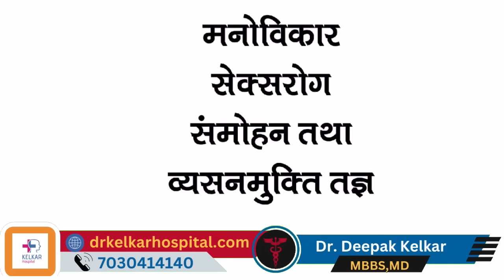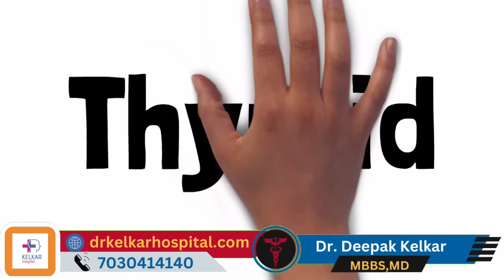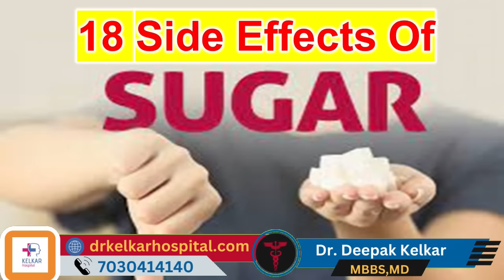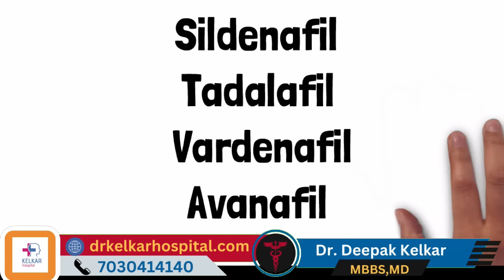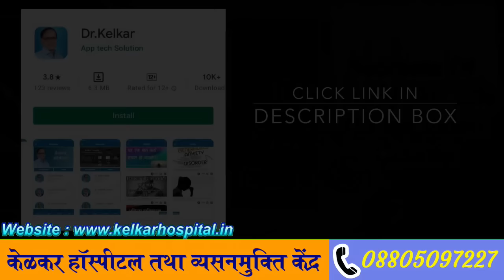50 के बाद 25 का जोश ( स्टॅमीना ) कैसे लाए ? - Dr. Deepak Kelkar (M.D.) Psychiatrist, Sexologist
• Psychiatrist
• Hypnotherapist
• Psychotherapist,
• De-addiction Specialist
• Sexologist

50 के बाद भी उच्च स्टैमिना बनाए रखना संभव है, लेकिन इसके लिए कुछ योग्य और स्वस्थ जीवनशैली की आवश्यकता होती है। निम्नलिखित सुझाव आपके जीवनशैली में स्टैमिना बढ़ाने में मदद कर सकते हैं:

नियमित व्यायाम: साप्ताहिक रूप से व्यायाम करना आपके शारीरिक स्वास्थ्य को बेहतर बनाएगा और स्टैमिना को बढ़ाएगा। योग, जॉगिंग, स्विमिंग, और आरोबिक्स जैसे व्यायाम के विभिन्न प्रकार का चयन करें।

सही आहार: स्वस्थ और पौष्टिक आहार खाना स्टैमिना को बढ़ाएगा। फल, सब्जियाँ, अखरोट, दालें, अनाज, पौष्टिक प्रोटीन, और हरे पत्तियों वाले पौधों को अपने आहार में शामिल करें।

पर्यापन: बार-बार खाने की बजाय 5-6 महसूस के बीच की छोटी मात्रा में खाएं, ताकि आपका शारीरिक प्रणस्थिति सुधार सके।

पर्यापन का पालन करें: सुनिश्चित करें कि आप आवश्यक नींद प्राप्त कर रहे हैं और स्ट्रेस को न्यूनतम करने के उपायों को अपना रहे हैं।

हाइड्रेशन: पर्यापन में पर्यापन का पालन करें और पर्यापन के साथ हाइड्रेशन भी बनाए रखें।

योग और प्राणायाम: योग और प्राणायाम स्टैमिना और शारीरिक स्वास्थ्य को बढ़ाने में मदद कर सकते हैं।

रुचिकर कृषि: किसी रुचिकर कृषि या खेती का पर्यापन करना भी आपके जोश और स्टैमिना को बढ़ा सकता है।

स्वस्थ और सकारात्मक जीवनशैली अपनाने से, आप 50 के बाद भी उच्च स्टैमिना बनाए रख सकते हैं और जीवन का हर पल खुशी और स्वस्थता से भरा रह सकते हैं।

Bringing back the energy and stamina of your younger days after hitting 50 is indeed possible with the right lifestyle choices. Here are some tips to help you boost your stamina even as you age:

Regular Exercise: Incorporate regular physical activity into your routine. Engage in activities like yoga, jogging, swimming, and aerobics to enhance your endurance. Strength training can also help maintain muscle mass and metabolism.

Balanced Nutrition: A healthy, well-balanced diet is crucial for boosting stamina. Include fruits, vegetables, nuts, legumes, whole grains, lean protein, and leafy greens in your meals. Avoid processed foods and focus on natural, nutrient-rich options.

Portion Control: Rather than consuming large meals, opt for smaller, more frequent ones. This approach helps maintain steady energy levels throughout the day.

Hydration: Stay properly hydrated, as dehydration can lead to fatigue and reduced stamina. Drink plenty of water, herbal teas, and natural fruit juices to keep your energy levels up.

Adequate Rest: Ensure you get enough sleep to allow your body to recover and rejuvenate. Quality sleep is essential for physical and mental well-being.

Stress Management: Keep stress at bay by practicing relaxation techniques such as meditation, deep breathing, or mindfulness. High stress levels can sap your energy and vitality.

Hormone Balance: As you age, it's important to maintain hormonal balance. Consult with a healthcare professional to monitor and address any imbalances that may affect your stamina.

Regular Check-ups: Stay proactive about your health by scheduling regular check-ups with your doctor. This will help catch and address any health issues early on.

Mindful Living: Embrace a mindful and positive lifestyle. Engage in hobbies and activities that bring you joy and satisfaction, as this can have a profound impact on your overall well-being.